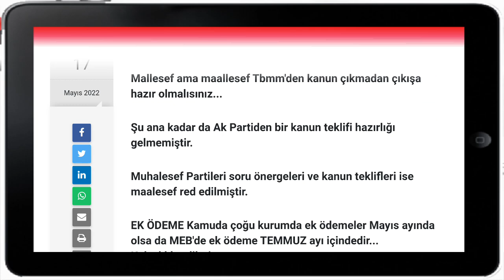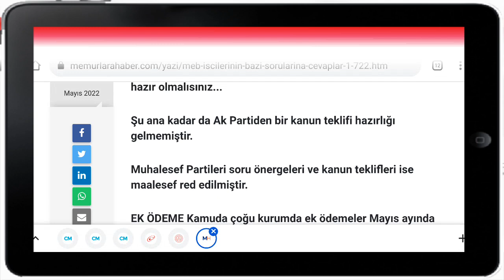MEB işçilerine 12 ay maaş açıklaması ve ek ödeme Bilgilendirmesi